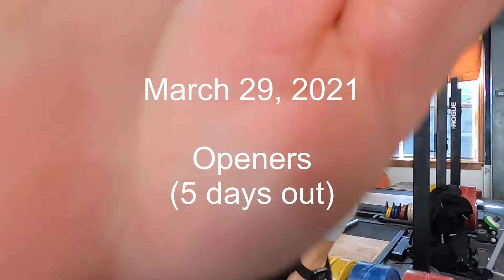Training Log: W11D1 Openers | March 29, 2021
00:00 Snatch Warmup
02:53 Snatch Opener Attempts
03:12 Clean & Jerk Warmup
05:00 Clean & Jerk Opener Attempts
05:45 Front Squat Warmup
06:10 Front Squat Sets
06:48 Accessories